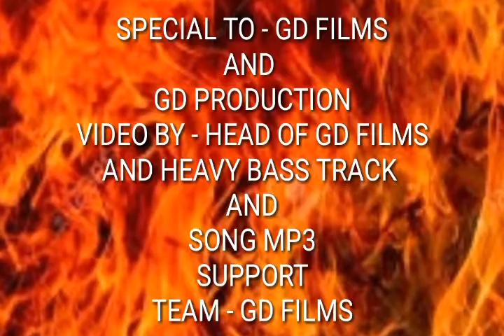RIM VS JHANJER AMAN AUJLA HEAVY BASS SONG 2019